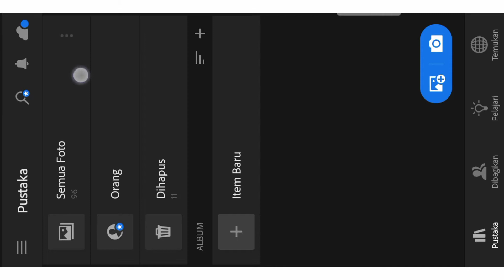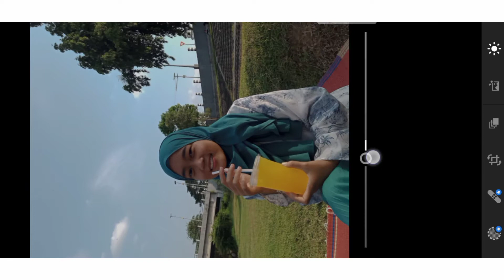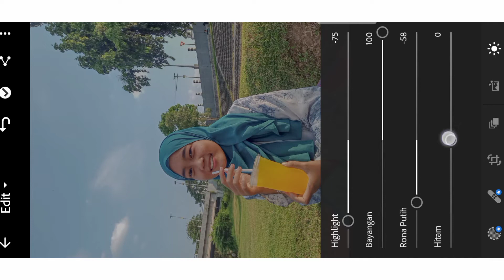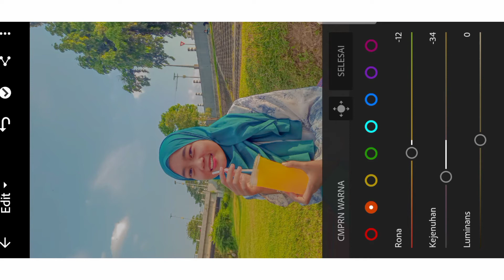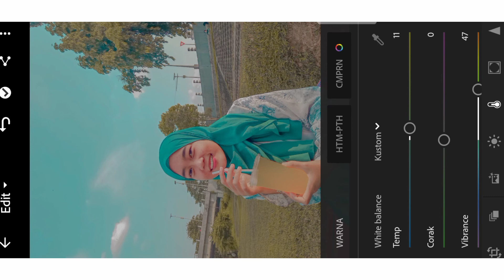Tutorial edit lightroom ala selebgram | rumus Lr